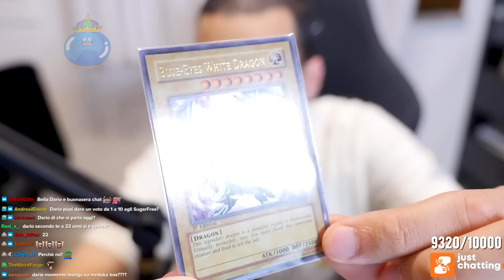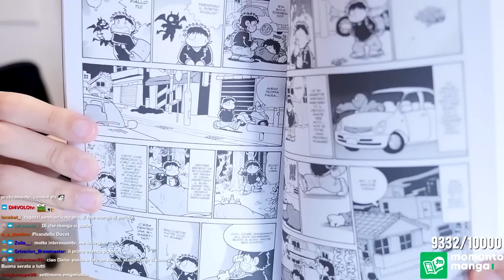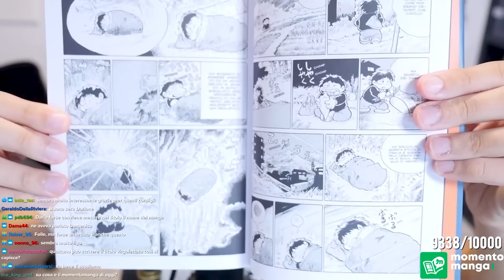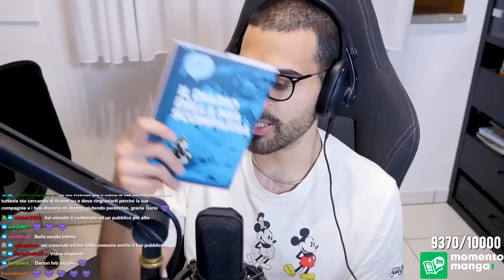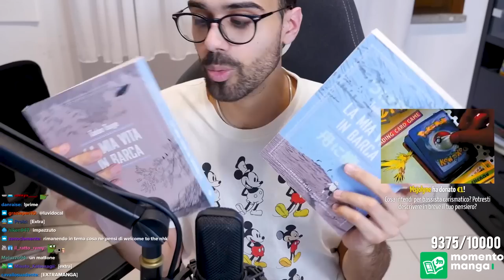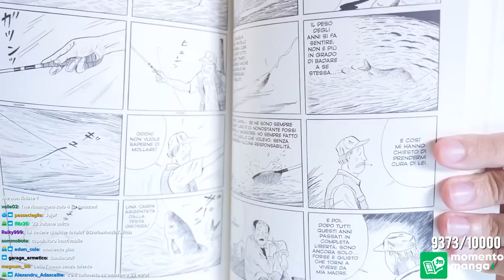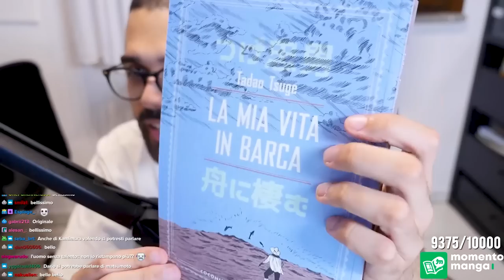IL DIARIO DELLA MIA SCOMPARSA: i "giorni matti" di HIDEO AZUMA | Momento Manga con Dario Moccia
Parliamo di "Il diario della mia scomparsa" di Hideo Azuma, creatore di Pollon, che racconta in un peculiare miscuglio di drammaticità e humor nero la sua esperienza da clochard.

00:00 Hideo Azuma
03:40 Trama generale
05:28 Lo stile
07:22 Guida al vagabondaggio
09:53 Il lavoro
11:46 Diventare la parodia di sé stessi
16:40 L'alcolismo
18:45 Felicità
19:17 Perché se ne parla poco
20:58 Il dualismo
22:50 Botta e risposta sul tema con la chat
35:34 Extra a sorpresa